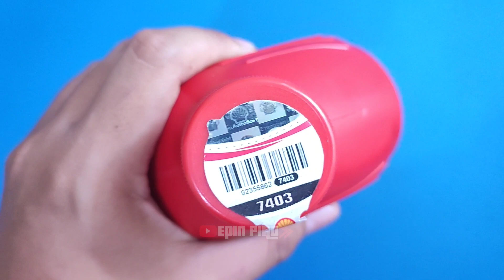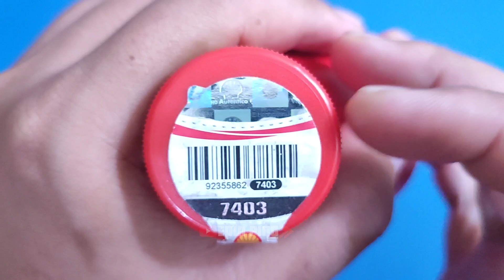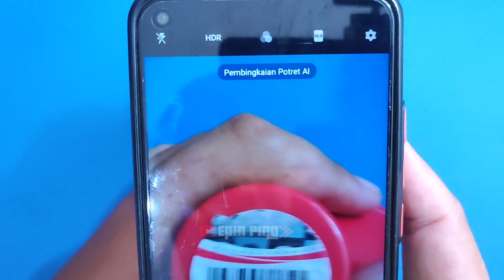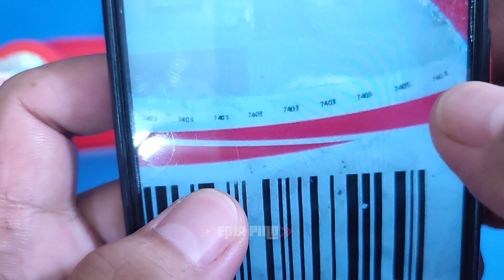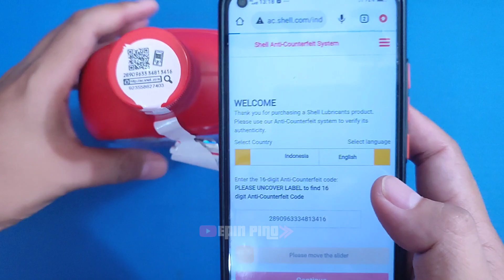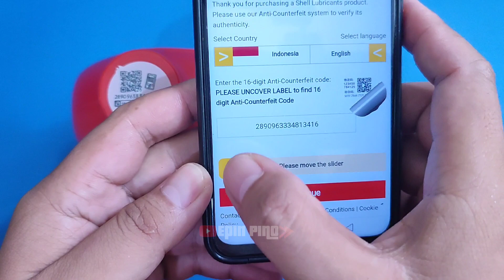CARA PALING AKURAT‼️MENGETAHUI OLI SHELL ASLI ATAU PALSU‼️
cara membedakan oli shell asli atau palsu dengan 3 cara mudah.